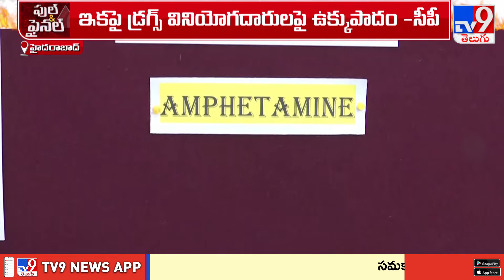Full & Final : డ్రగ్స్ విషయంలో తల్లిదండ్రులూ అలెర్ట్ గా ఉండాలి : Hyderabad CP Srinivas Reddy